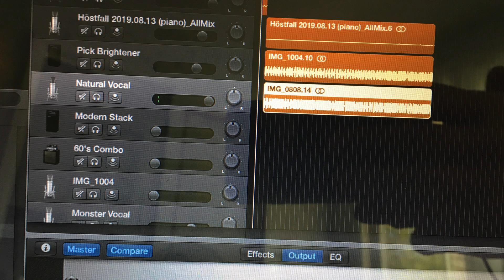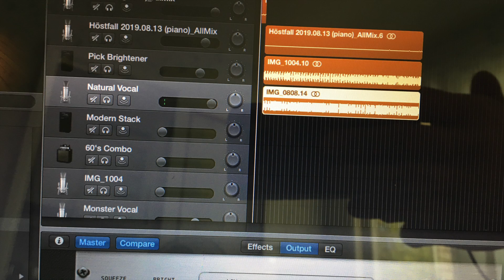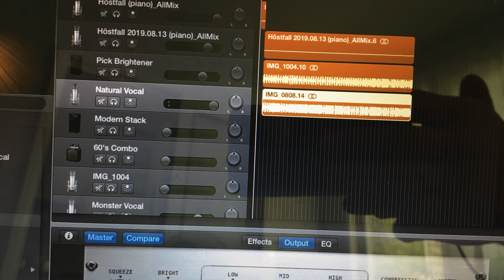Höstfall med piano 2019 08 13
"Höstfall" (med piano) - Petri Torvinen, 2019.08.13.